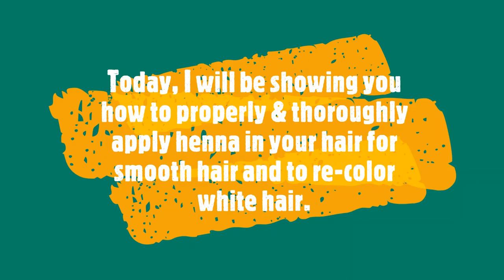Applying Henna in Hair - Tutorial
This video will show you how to properly and thoroughly apply henna in your hair for better hair.